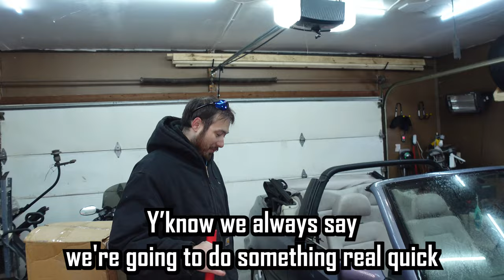We bought our LOW-BUDGET DREAM CARS: how BROKEN are they?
Project ND Miata gives us a rough time with rally now that it's more dedicated to autocross. The only logical thing to do is buy a new rally car, but we're a couple of broke-asses.